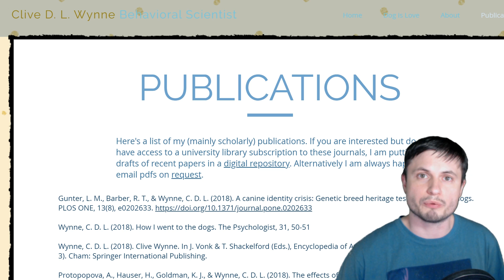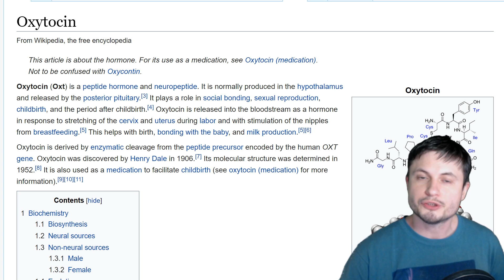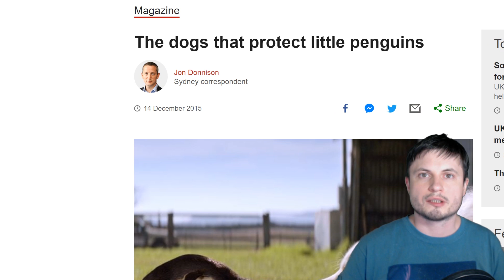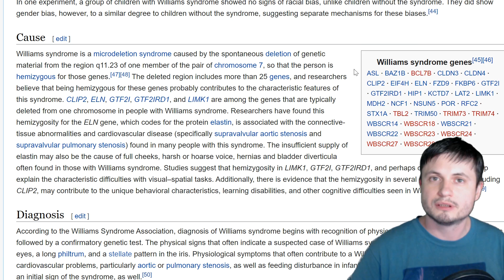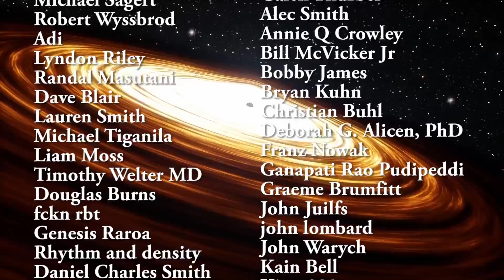Science Proves Dogs Really Love Us But For a Surprising Reason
Hello and welcome! My name is Anton and in this video, we will talk about research on dogs that suggests dogs are capable of true love, all thanks to an unusual genetic abnormality that humans have as well.

1GFiTKxWyEjAjZv4vsNtWTUmL53HgXBuvu

Specifically, great thanks to the following members:

Morrison Waud
Vlad Manshin
Mark Teranishi
TheHuntress
Ralph Spataro
Albert B. Cannon
Lilith Dawn
Greg Lambros
adam lee
Gabriel Seiffert
Henry Spadoni
J Carter
Jer
Silver surfer
Konrad Kummli
Nick Dolgy
UnexpectedBooks.com
Mario Rahmani
George Williams
Shinne
Jakub Glos
Johann Goergen
Jake Salo
LS Greger
Lyndon Riley
Lauren Smith
Michael Tiganila
Russell Sears
Vinod sethi
Dave Blair
Robert Wyssbrod
Randal Masutani
Michael Mitsuda
Assaf Dar Sagol
Liam Moss
Timothy Welter MD
Barnard Rabenold
Gordon Cooper
Tracy Burgess
Douglas Burns
Jayjay Volz
Anataine Deva
Kai Raphahn
Sander Stols
Bodo GraÃŸmann
Daniel Charles Smith
Daniel G.
Eugene Sandulenko
gary steelman
Max McNally
Michael Koebel
Sergio Ruelas
Steven Aiello
Victor Julian Castillo
xyndicate
Honey Suzanne Lyons
Olegas Budnik
Dale Andrew Darling
Niji
Peter Hamrak
Matthew Lazear
Alexander Afanasyev
Anton Newman
Anton Reed